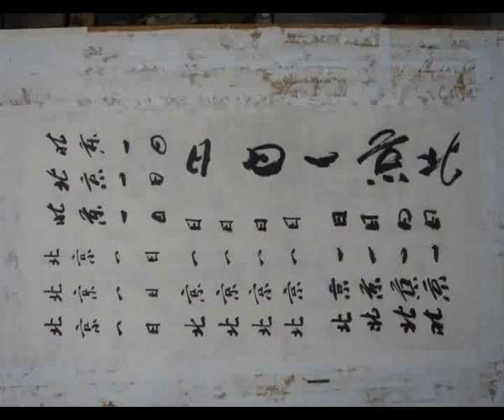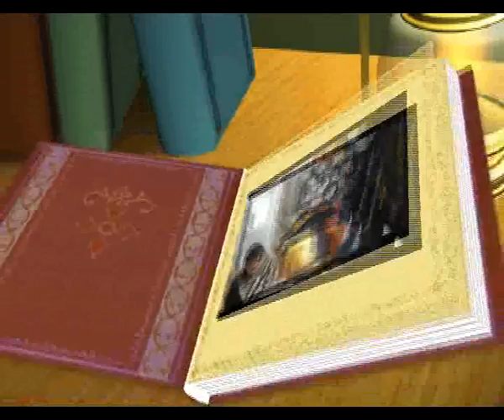One Day in Beijing - Behind the Scenes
One Day in Bejing

Director - Yokoyama ShinJi (Japan) - W.D. Samantha Kaushalya (Sri Lanka)

Produced by - Beijing Film Academy (Beijing University)

Nominations

Japan Yokohama Student Film Festifal

Greece Student Film Festival

Australia Student Film Festival